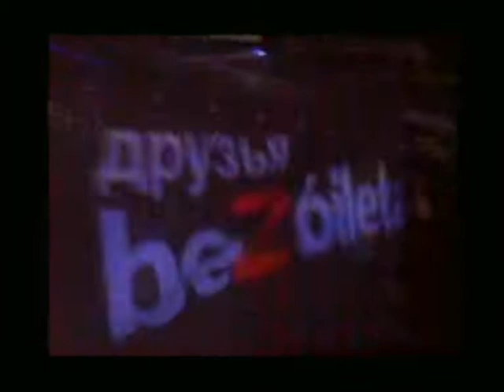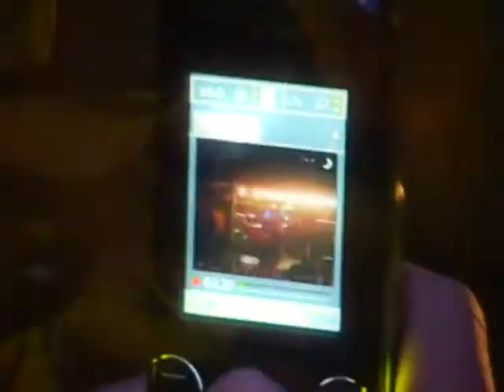БЕЗ БИЛЕТА - Две лодки | BEZ BILETA - Dve lodki | live phones videoclip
Совместный проект БЕЗ БИЛЕТА и Netradio, где зрители сами снимали группе клип на мобильные телефоны.  Реж. Олег Черняк